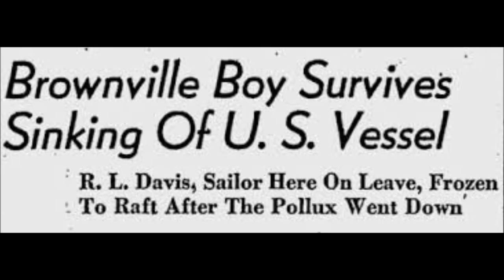Bob Tarrant Trail of Heroes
This song chronicles the story of the Truxtun and Pollux Disaster on February 18, 1942 from the perspective of one sailor a crew member on the Pollux.  It is based on accounts of Pollux survivors.  This is just a small piece of the story of the rescue effords of the people of Lawn and St. Lawrence who risked their lives to save hundreds of US Navy men from these two ships that went aground on Lawn Point (Pollux) and Chambers Cove (Truxtun).  We will always remember all the brave heros involved in the rescue. This song is part of my new album Stories and Songs.